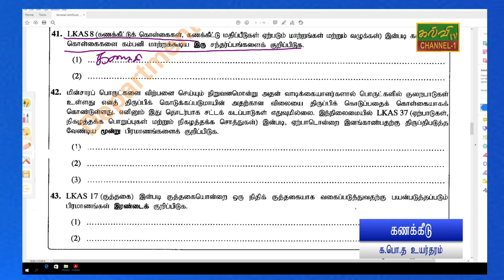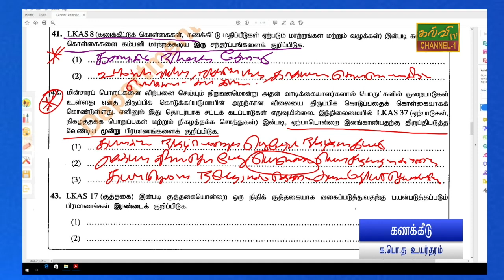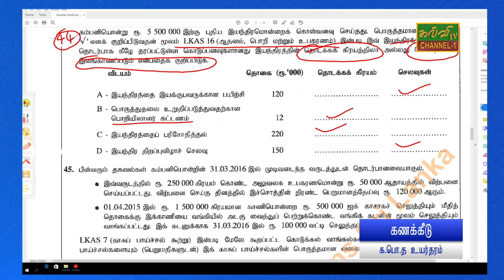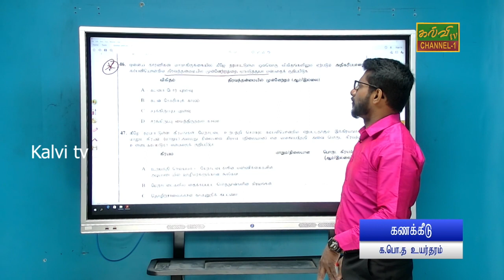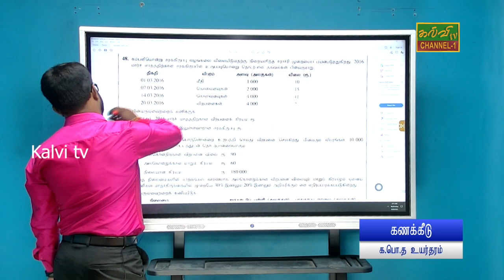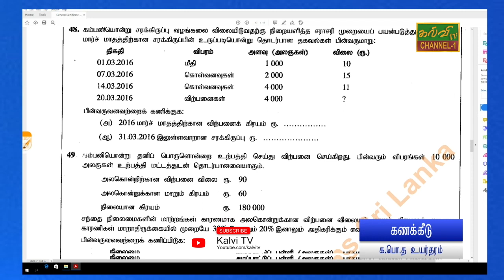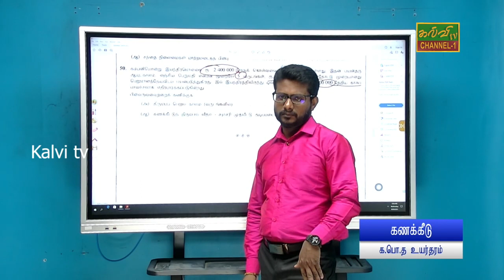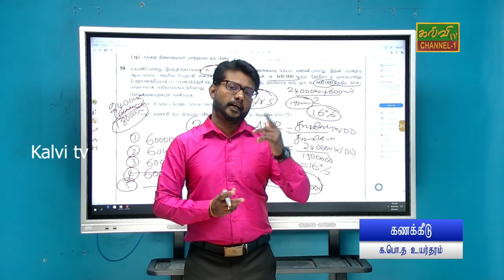கணக்கீடு | கடந்தகால வினாத்தாள் | Accounting | G.C.E A/L | க.பொ.த.உயர்தரம் | 22.12.2021